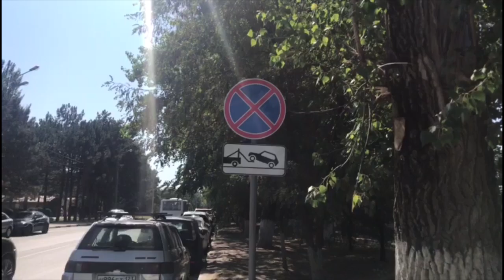Борьба с нарушителями правил парковки в Анапе